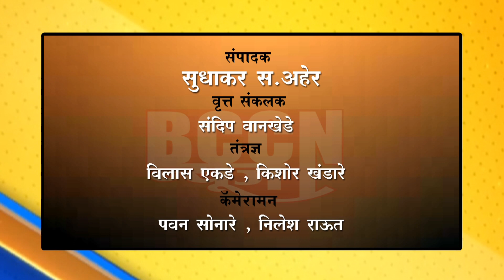खामगाव-बुलढाण्यातील अतिरेकी मोहम्मद जुनेद चे आरोपपत्र दाखल...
काही महिन्यांपूर्वी ATS ने जुनेद ला पुण्यातून केली होती अटक...
जुनेद मूळचा बुलढाणा जिल्ह्यातील गोंधनापुर चा रहिवाशी...